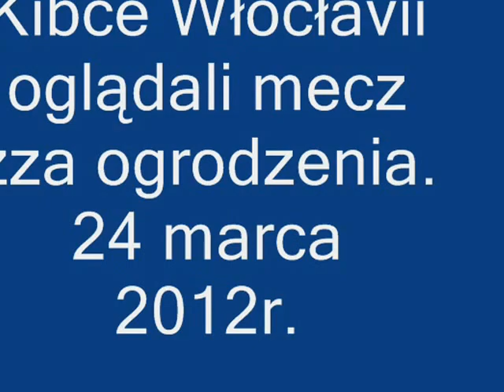Kibice Włocłavii oglądali mecz zza ogrodzenia